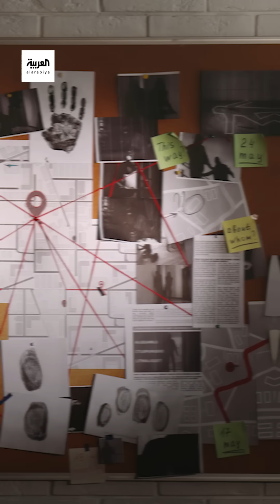شخصيات عسكرية وسياسية مقربة من فلاديمير بوتين قضوا في "ظروف غامضة" منذ بداية الغزو الروسي لأوكرانيا